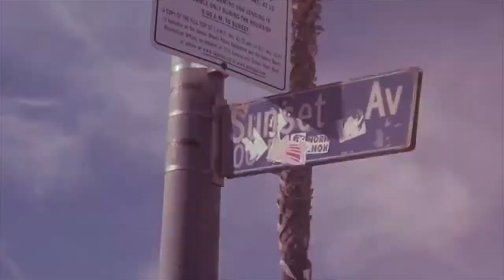The Prettiots over hun nieuwe album Fun's Cool!